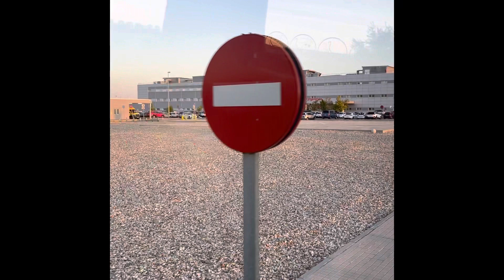Camino de Santiago 2001. Iniciando la aventura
12 pacientes oncológicas del Hospital Universitario Infanta Cristina @SaludMadrid inician la peregrinación a Santiago de Compostela acompañadas por un equipo médico de apoyo. 5 etapas, 127 kilómetros desde Tui a Santiago